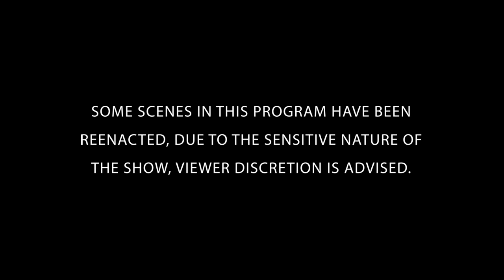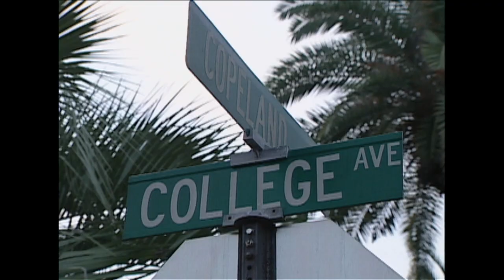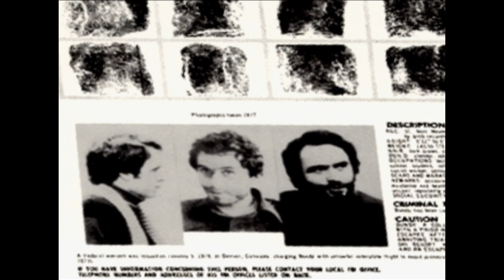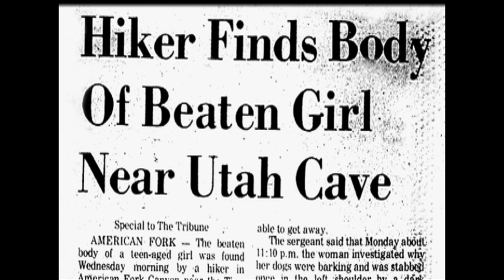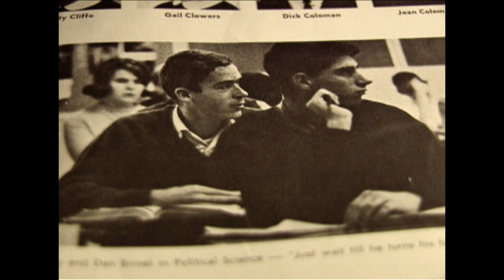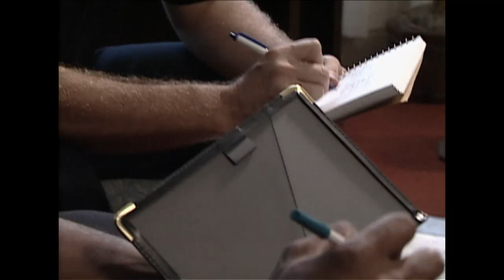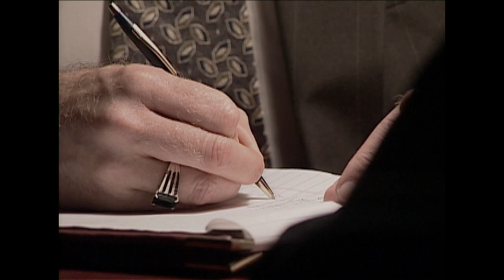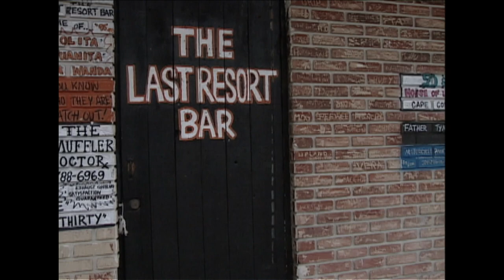Fatal Compulsion | FULL EPISODE | The New Detectives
Psychology is used to determine the motives of Ted Bundy, Paul Bernardo, and Aileen Wuornos. Join forensics experts and criminal investigators to solve the case.

Forensic psychologists delve into the minds of serial killers, explaining why, most often, they can be a friendly neighbor or a tenacious co-worker - the one who hides his or her dark side better than anyone else. Detectives show us what forensic techniques and clever investigating have done to bring killers like Ted Bundy, Paul Bernardo and Aileen Wuornos to justice.